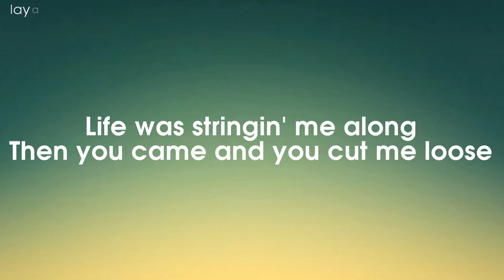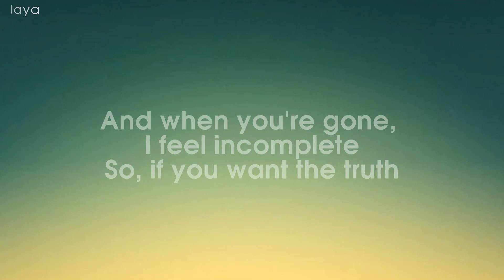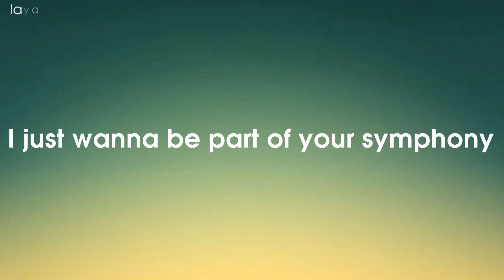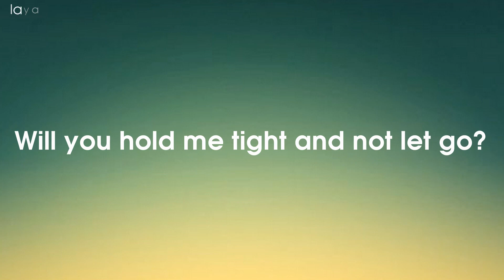Symphony - Clean Bandit feat. Zara Larsson [Lyrics]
🎤 Lyrics:
[Verse 1]

[Chorus]
Symphony
Like a love song on the radio
Symphony